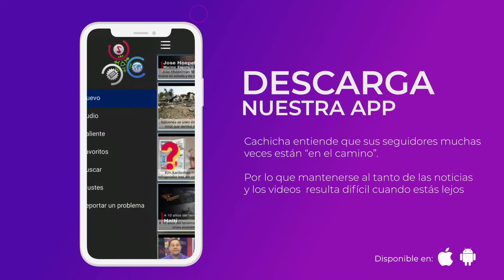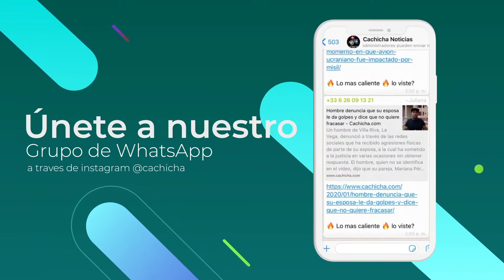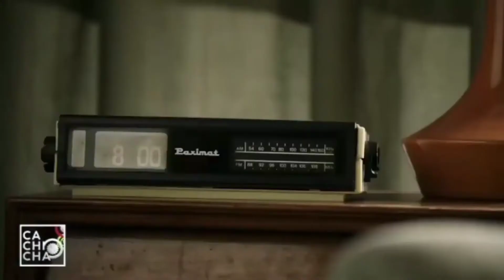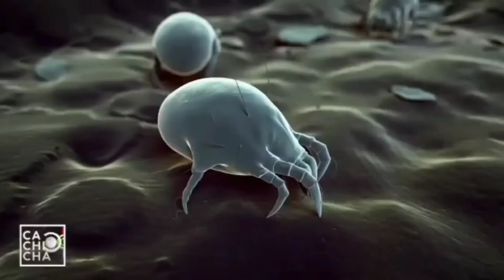¿Por qué sangro por la nariz? | Plan Médico